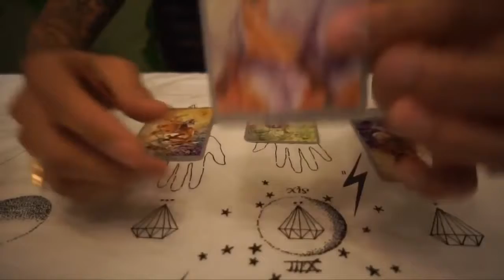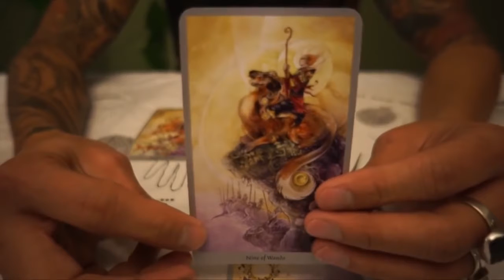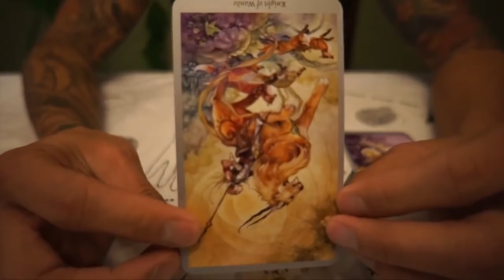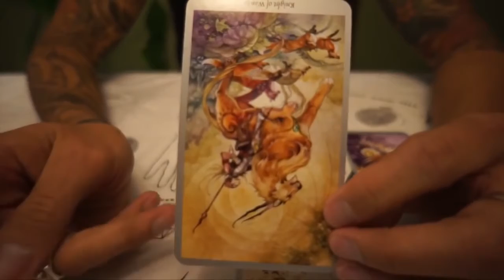LEO LOVE WEEKLY FEBRUARY 5 - 11 | EAT READ LOVE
Weekly Love Reading SINGLE, COUPLE, HETERO, SAME SEX